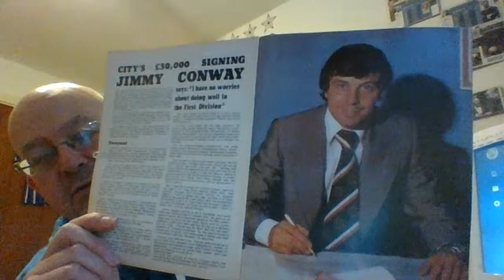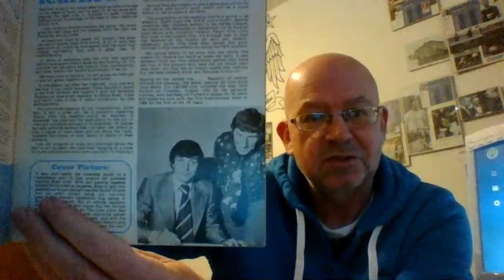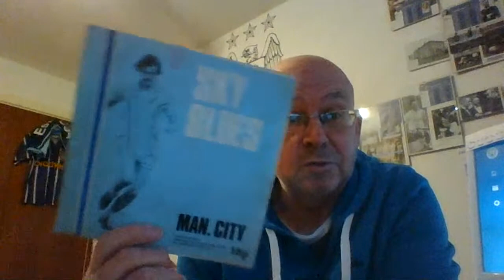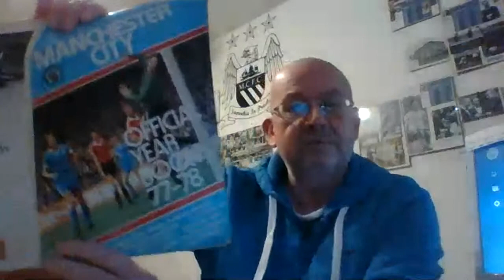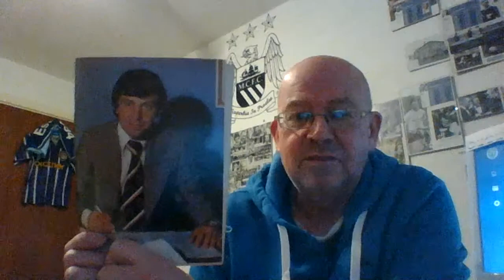JIMMY CONWAY FOOTBALLER (R.I.P.) A Tribute. A CITIZEN (City Past) vlog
Jimmy Conway made 11 first team appearances plus 2 as sub in the league. He also made 1 League Cup and 1 FA Cup appearance. All during 1976/77

*** Slight correction. Liverpool drew with West Ham on the same day that we beat Coventry which meant they had a point better and slightly better goal difference with Liverpool still to play Bristol City. We had been told at the ground that Liverpool had been beaten by 2 or 3 nil so putting us above them on goal difference. So we thought we had a chance  of still winning league not as i said we'd won it, until we learnt the correct score was 0-0 v West Ham at Anfield. which gave Liverpool the title whilst they still had a game to play ***

Bernard looks at the footballing career of Irish Footballer Jimmy Conway and his brief but interesting spell at Manchester City.

Introduction
(1:01) Some information about Jimmy
(1:20) signing for City
(4:10) Almost a legend despite only being with City for one season.
(6:54) After City
(7:18) Conclusion

Other Citizen Past & Present vlogs:

Manchester City in February 1982. Citizen (City Past) Vlog. Bernard looks back. City start the month in 4th place and with a visit to Upton Park and finish the month with a trip to Old Trafford for the local Derby.

Just for fun City Quiz#1, 20 Questions, 71 Points up for grabs, how many can you score.

Manchester City a History Part 3. Bernard looks back on City during seasons 1904/5 to 1913/14. From FA bans to being the Best supported team in England.

Bernard looks back on the first ten years of Manchester City a History Part 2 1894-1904. From Top crowds to Cup Glory

Bernard delves into City's History. He checks out City's first attempts at a Colour Match Programme. Manchester City a History Part 1. A look at City's birth before 1894.

Manchester Evening News, Gary James, Manchester City FC, John Creighton, Historic Newspapers and various Internet resources including Wikepedia UK.